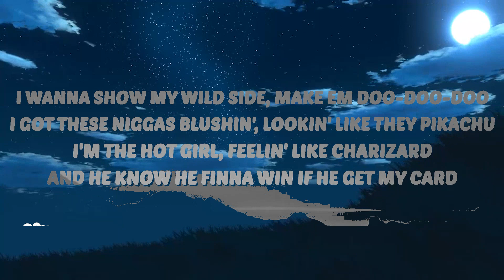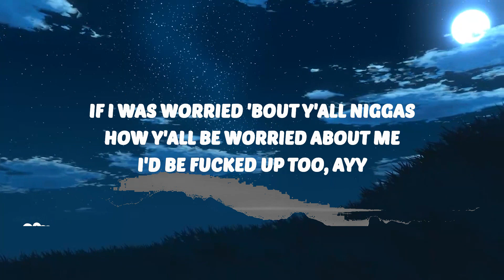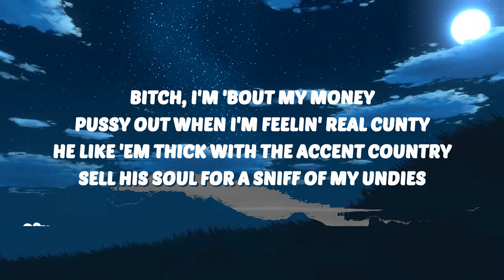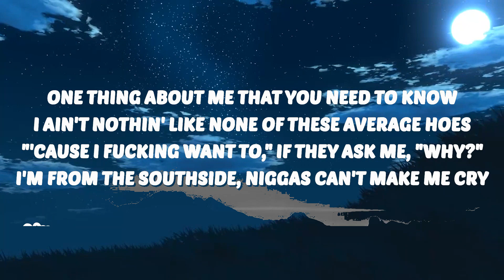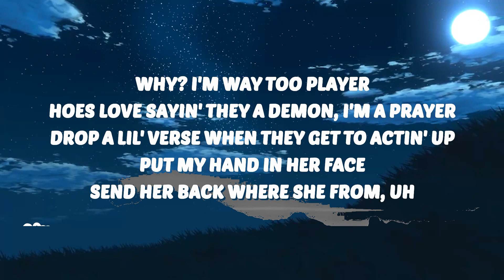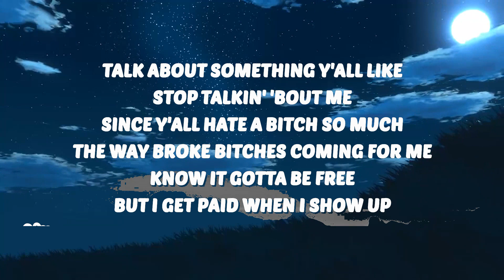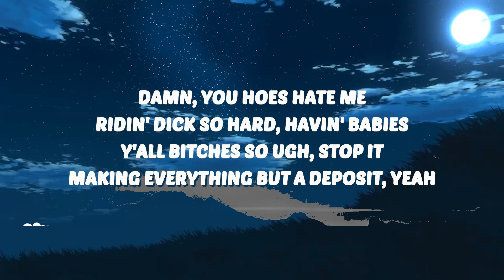Megan Thee Stallion - Tuned In Freestyle (Lyrics) | Music one for me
🎶 Megan Thee Stallion - Tuned In Freestyle (Lyrics)
💜 Support VibesOnly

⭐️ LyricsOnly

🎤 Lyrics:
[Intro]
This goes out to all y'all tuned in
The hotties, the secret hotties, all you motherfuckers
(What Juicy say? He be like, "Shut the fuck up")

[Verse 1]
Talk about something y'all like, stop talkin' 'bout me
Since y'all hate a bitch so much
The way broke bitches coming for me, know it gotta be free
But I get paid when I show up
Pressed, stressed, obsessed, I got 'em
Everything I do keep another bitch talking
Watching my back 'cause these dudes be stalking
Watching my plate got these broke hoes starving
Damn, you hoes hate me
Ridin' dick so hard, havin' babies
Y'all bitches so ugh, stop it
Making everything but a deposit, yeah
Killin' bitches, send 'em to the Gulag
Hot girl shit, never let 'em cool off
Make him do what I say, he my voodoo doll
Backshots, balcony, we don't care who saw
One thing about me that you need to know
I ain't nothin' like none of these average hoes
"'Cause I fucking want to," if they ask me, "Why?"
I'm from the Southside, niggas can't make me cry (Ah)
Nigga, this head game lethal
Use my tongue, put thread through a needle
Bitch, I'm a movie, these hoes my sequels
Keep a pussy ho real tight like a kegal (Yeah)
Self-esteem high, bank account full
Hoes goin' blind tryna look at my jewels
Ass real fat and my pussy get chewed
If I worried 'bout the hate, I'd be a damn fool (Fool)

[Interlude]
Hahaha, if I was worried 'bout y'all niggas how y'all be worried about me, I'd be fucked up too, ayy

[Verse 2]
Your Instagram account seeing more interactions
Than your bank account seeing any transactions
Love to talk shit, whole time, I'm laughing
I'll never give a bum bitch satisfaction
Why? I'm way too player
Hoes love sayin' they a demon, I'm a prayer
Drop a lil' verse when they get to actin' up
Put my hand in her face, send her back where she from, uh
Bitch, I'm 'bout my money
Pussy out when I'm feelin' real cunty
He like 'em thick with the accent country
Sell his soul for a sniff of my undies
I'll walk the soul out you like some tennis shoes
I'm finna bust that pussy wide like ten-to-two
I got a nigga, but I find some of you bitches cute
Cut the convo short, fuck an interview
I wanna show